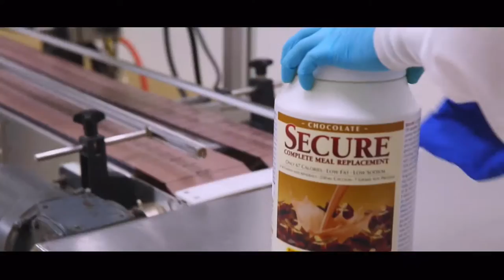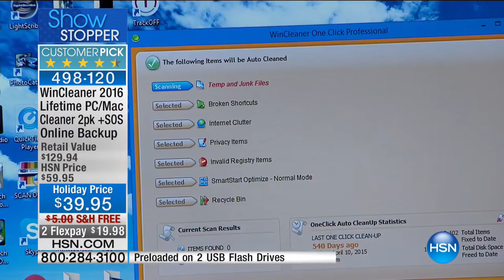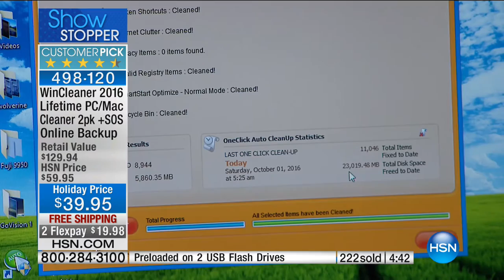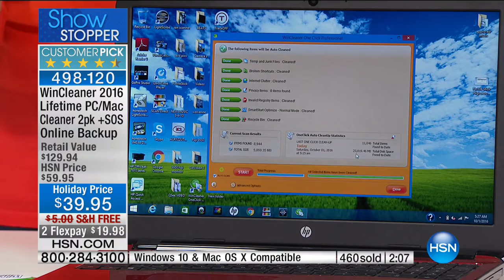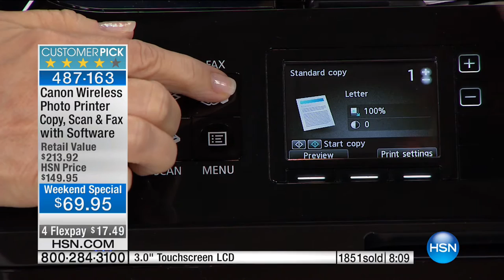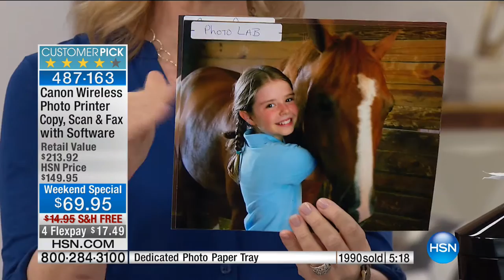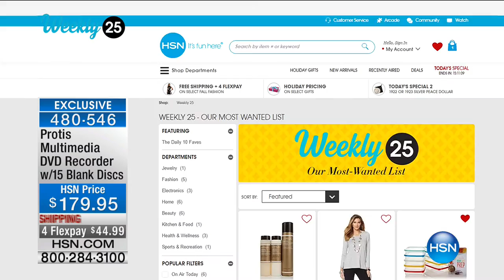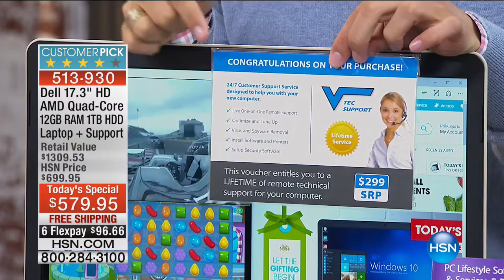HSN | Home Office featuring Canon 10.01.2016 - 08 AM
Canon Electronics